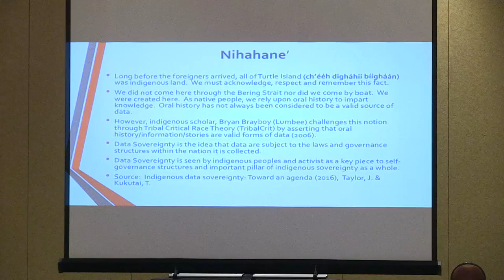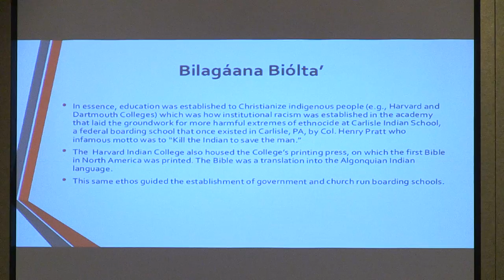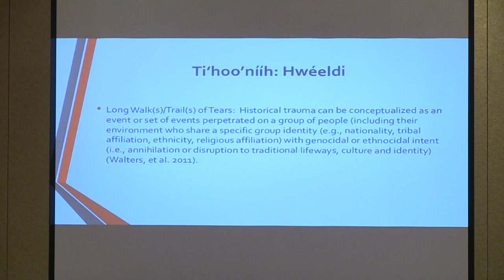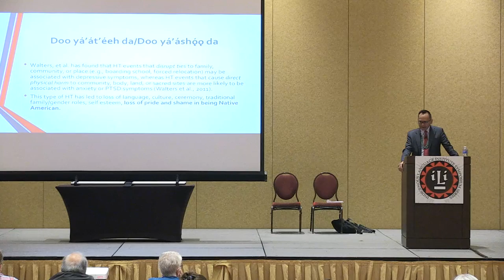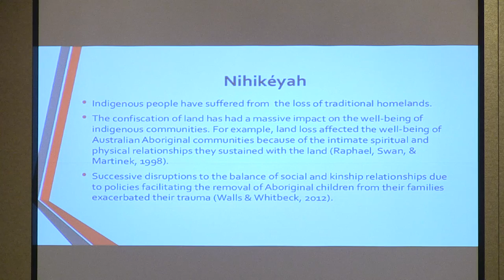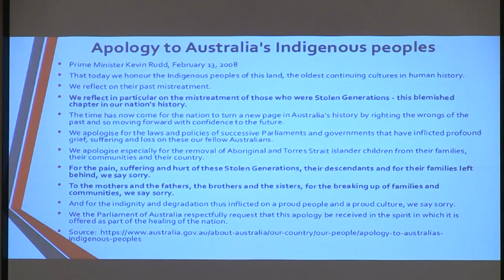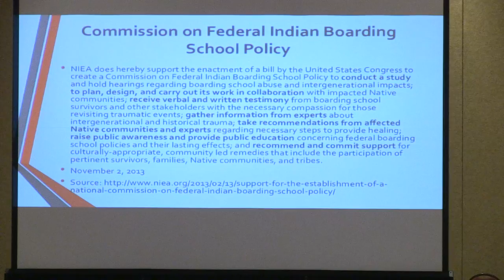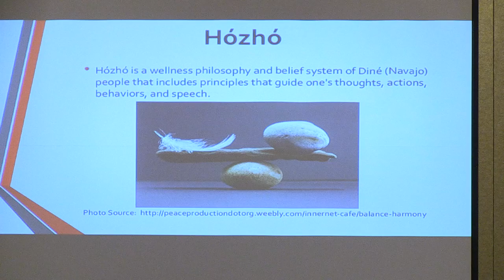LeManuel “Lee” Bitsóí, Ed.D.: Understanding Intergenerational Trauma for Indigenous Communities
LeManuel “Lee” Bitsóí addresses Understanding Intergenerational Trauma for Indigenous Communities at the ILIS 2018.